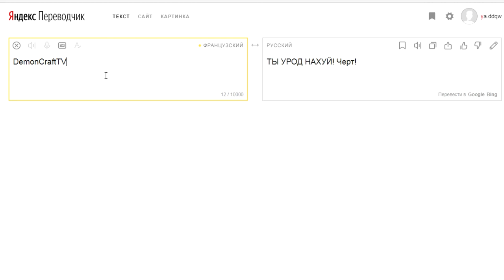Egyptian started to kill | Pharah | Overwatch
Поставь Like!
Позови друзей!
MAGIX Vegas Pro 14
Adobe Photoshop CС